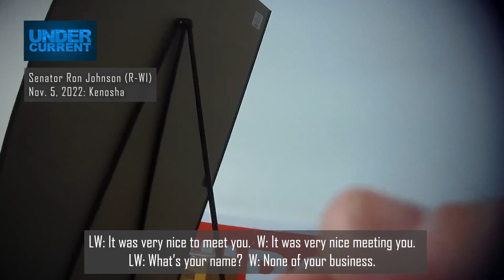Ron Johnson - Will you concede if you lose?